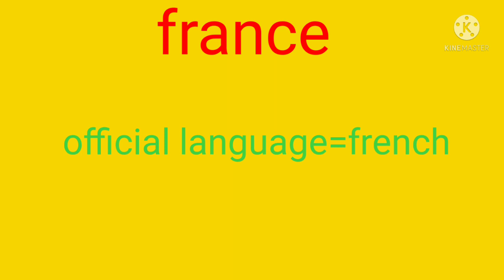World gk episode 1)france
Basic gk of France world gk series_educational_video for all of us